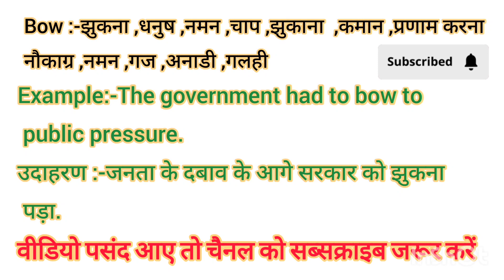Bow meaning in Hindi Bow ko hindi m kya khte h Bow ka matlb hindi m kya hota h